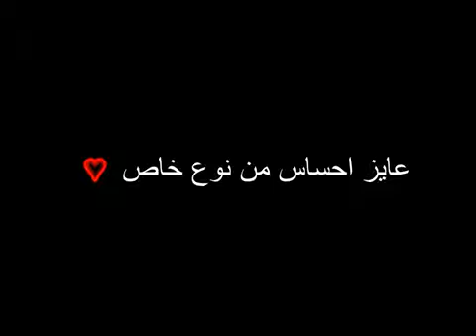حالات واتس صعب احبك حب عادي